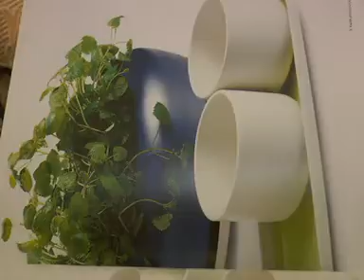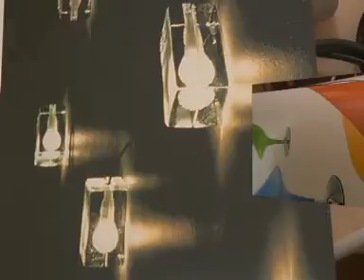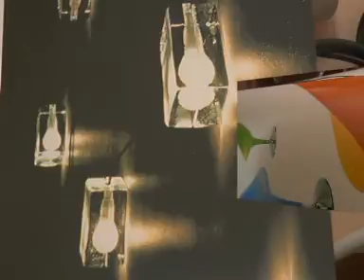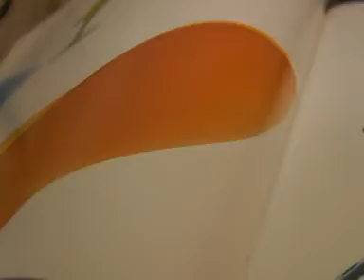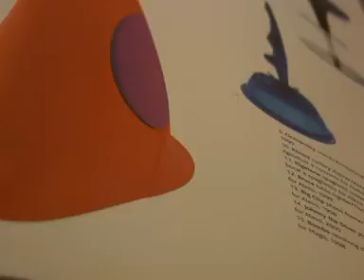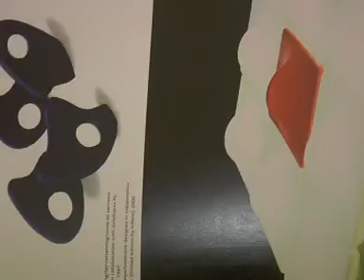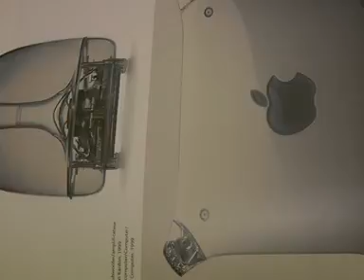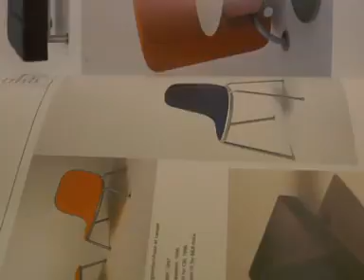SIRTAKI AGONIA-JOHN BAKALIS-2022